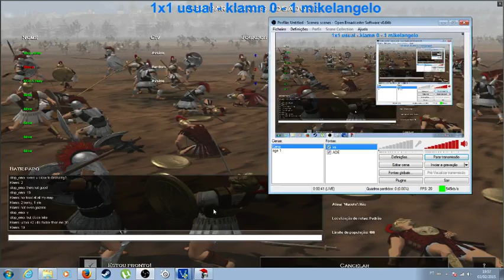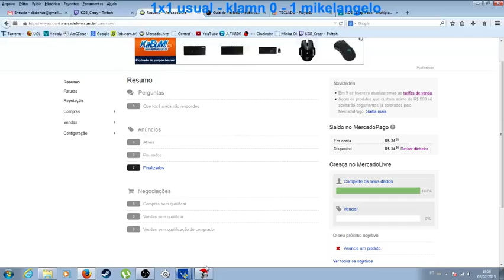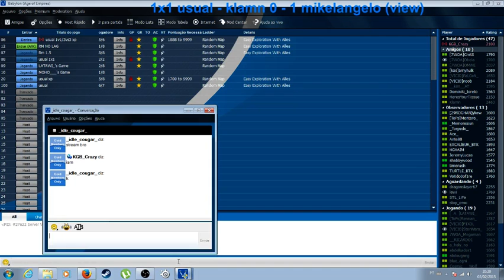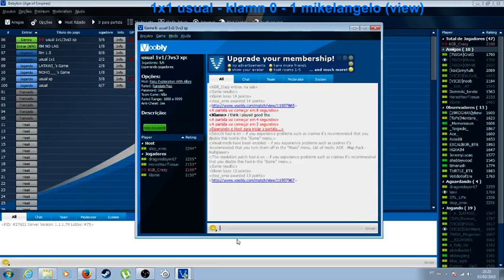1X1 AOE USUAL - KLAMN X MIKELANGELO (VIEW)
Game: Age of Empires
Format: 1x1
Type: Random Map (RM)
Rules: Usual - no reveal
Players: Klamn vs Mikelangelo
Point of View (POV):Mikelangelo watcher pov
About the game: -
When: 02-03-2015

*reference
Online gaming: